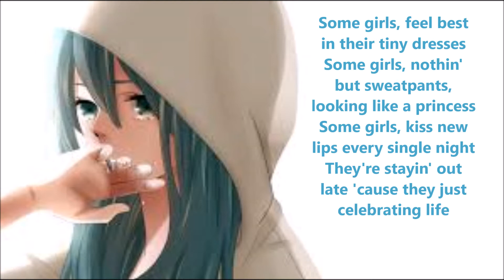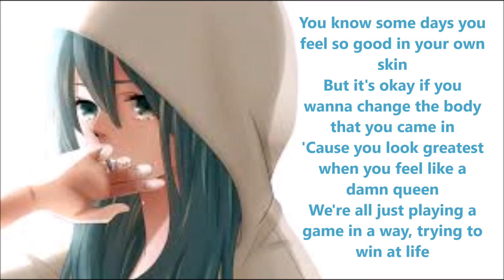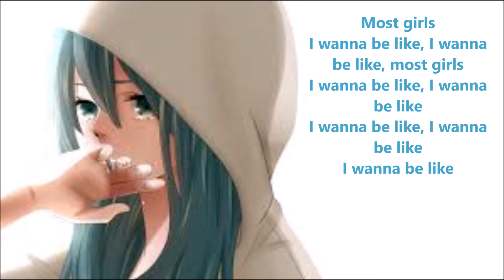Nightcore (w/lyrics) - Most Girls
This is by Hailey.